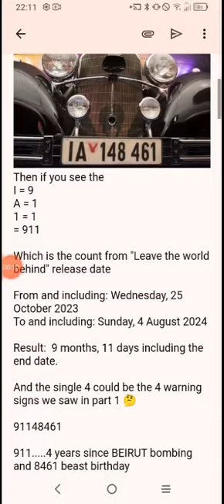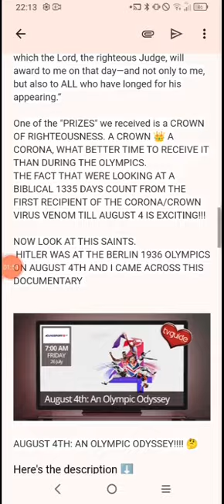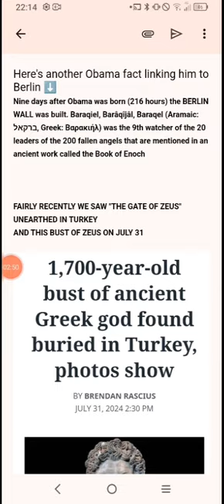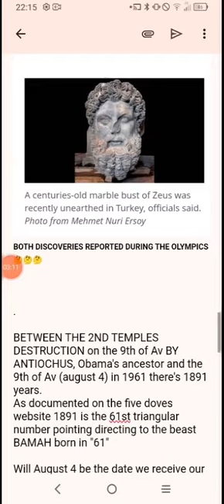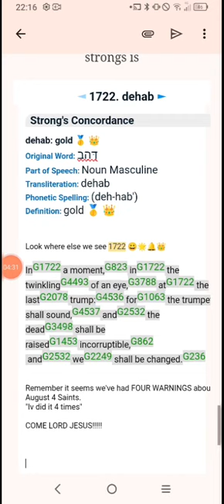AUGUST 4 RAPTURE WATCH *part 2* is our race ran Saints? 🏁🏆 🥇 👑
So I was thinking about Obama's date of birth being within Hitler's victory car registration plate

8/4/61

Then if you see the

I = 9

A = 1

1 = 1

= 911

Which is the count from "Leave the world behind" release date

From and including: Wednesday, 25 October 2023

To and including: Sunday, 4 August 2024

Result:  9 months, 11 days including the end date.

And the single 4 could be the 4 warning signs we saw in part 1 🤔

91148461

911 4 years since BEIRUT bombing and 8461 beast birthday

From Friday, 10 January 1997 Obama begins his career as a Chicago senator
Added 8461 days (Obama born 8/4/61)

Result: Wednesday, 11 March 2020 the "WHO" declare COVID-19 a worldwide pandemic

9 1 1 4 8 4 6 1

Then I wondered about BLITZKRIEG

Blitzkrieg (/ˈblɪtskriːɡ/ BLITS-kreeg, German: [ˈblɪtskʁiːk] ⓘ; from Blitz "lightning" + Krieg "war")

LIGHTNING WAR ⚡

BARAK WAR⚡

BOLT 33 WAS 2 LIGHTNING BOLTS ⚡⚡

1 REPRESENTING "LIGHTNING FROM HEAVEN OBAMA"⚡

1 REPRESENTING JESUS SOON RETURN. (as the BARAK comes from the EAST to the WEST)⚡

WE ARE IN BLITZKRIEG ⚡

A LIGHTNING WAR!⚡

Revelation 13:7

“And it was given unto him

(The antichrist, BARAK, ⚡)

to make war with the saints, and to overcome them: and power was given him over all kindreds, and tongues, and nations.”

"Lightning war"

We're looking at August 4 and the Apostle Paul writes about our "prizes" in OLYMPIC TERMS

, “Do you not know that in a race all the runners run, but only one gets the prize? Run in such a way as to get the prize” (1 Corinthians 9:24).

2 Timothy 4:7-8 (NIV)
“I have fought the good fight, I have finished the race, I have kept the faith. Now there is in store for me the crown of righteousness, which the Lord, the righteous Judge, will award to me on that day—and not only to me, but also to ALL who have longed for his appearing.”

One of the "PRIZES" we received is a CROWN OF RIGHTEOUSNESS. A CROWN 👑 A CORONA, WHAT BETTER TIME TO RECEIVE IT THAN DURING THE OLYMPICS.

THE FACT THAT WERE LOOKING AT A BIBLICAL 1335 DAYS COUNT FROM THE FIRST RECIPIENT OF THE CORONA/CROWN VIRUS VENOM TILL AUGUST 4 IS EXCITING!!!

NOW LOOK AT THIS SAINTS.

 HITLER WAS AT THE BERLIN 1936 OLYMPICS ON AUGUST 4TH AND I CAME ACROSS THIS DOCUMENTARY

AUGUST 4TH: AN OLYMPIC ODYSSEY! 🤔

Here's the description ⬇️

August 4th is a historic day: It is the day Jesse Owens humiliated Hitler and Fanny Blankers-Koen demolished prejudices about gender and motherhood.

The OLYMPIC GAMES was setup to Honour ZEUS. SATAN. ⚡GOD OF LIGHTNING⚡. THE ALTAR OF ZEUS IN BERLIN. OBAMA'S ALTAR OF ZEUS REPLICA IN 2008

⚡Every fourth year between 776 B.C.E. and 395 C.E., the Olympic Games, held in honor of the god Zeus, the supreme god of Greek mythology ⚡

An OLYMPIC ODYSSEY. odyssey means "a long exciting journey". that is us Saints, in the RACE, desperate to finish. just the fact august 4 is in the title is interesting 🤔

FAIRLY RECENTLY WE SAW "THE GATE OF ZEUS" UNEARTHED IN TURKEY

AND THIS BUST OF ZEUS ON JULY 31

BOTH DISCOVERIES REPORTED DURING THE OLYMPICS 🤔🤔🤔

BETWEEN THE 2ND TEMPLES DESTRUCTION on the 9th of Av BY ANTIOCHUS, Obama's ancestor and the 9th of Av (august 4) in 1961 there's 1891 years.

As documented on the five doves website 1891 is the 61st triangular number pointing directing to the beast BAMAH born in "61"

Will August 4 be the date we receive our crowns?

The beast that thou sawest was, and is not; and shall ascend out of the bottomless pit, and go into perdition: and they that dwell on the earth shall wonder, whose names were not written in the book of life from the foundation of the world, when they behold the beast that was, and isnt, and yet is.

 Barack Hussein Obama -THE BEAST WHO WAS, AND IS NOT, AND YET IS

He was president

He isn't president

Yet still is through Biden/Harris (image(s) of the beast)

LAST THING I FOUND WAS THE ONLY BIBLE VERSE WITH A GEMATRIA OF 8424 (AUGUST 4, 24)

Mark 13:15

“And let him that is on the housetop not go down into the house, neither enter therein, to take any thing out of his house:”

This is verse number 24733 and subtracting Obama's age of 23011 = 1722

And this ties into the OLYMPIC GAMES and the idea of receiving our crowns once our race is finished as 1722 in strongs is

◄ 1722. dehab ►

Strong's Concordance

dehab: gold 🥇 👑

Original Word: דְּהַב
Part of Speech: Noun Masculine
Transliteration: dehab
Phonetic Spelling: (deh-hab')
Definition: gold 🥇 👑

Look where else we see 1722 😀🌟🔔👑

InG1722 a moment,G823 inG1722 the twinklingG4493 of an eye,G3788 atG1722 the lastG2078 trump:G4536 forG1063 the trumpet shall sound,G4537 andG2532 the deadG3498 shall be raisedG1453 incorruptible,G862 andG2532 weG2249 shall be changed.G236

Remember it seems we've had FOUR WARNINGS about August 4 Saints.

"Iv did it 4 times"